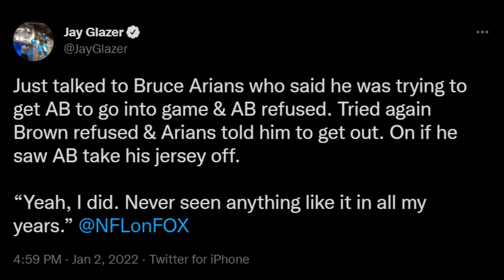What Happened with Antonio Brown and the Tampa Bay Buccaneers? - Cannon Fire Podcast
Tampa Bay Buccaneers WR Antonio Brown was visibly frustrated on the sidelines in New York, took off his uniform, and left the field. Today we recap the latest updates on AB's mid-game exit, and release.

FOLLOW THE SHOW ON SOCIAL:
Facebook.com/cannonfirepodcast

FOLLOW THE HOSTS:
Rhett Matthew
(@Rhettakus: Instagram, Twitter)

Evan Wanish
(@EvanNFL: Twitter | @Ewan_920: Instagram)